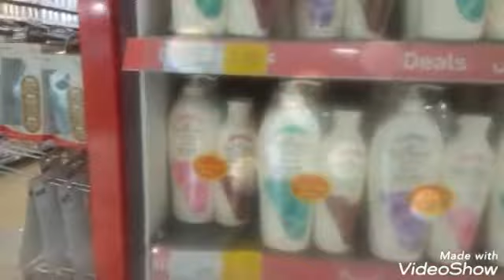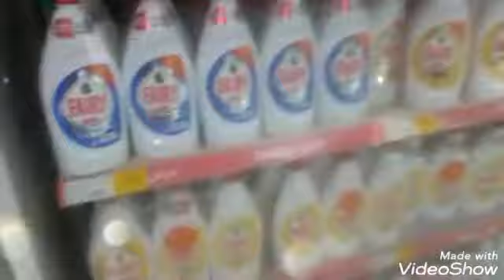SA subrang init nag palamig Lang Kami SA loob Ng mall